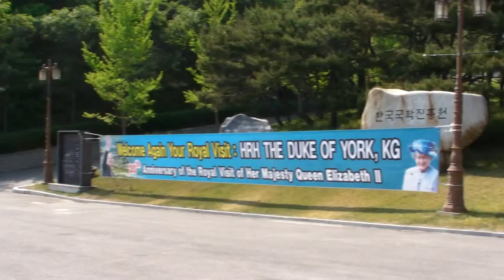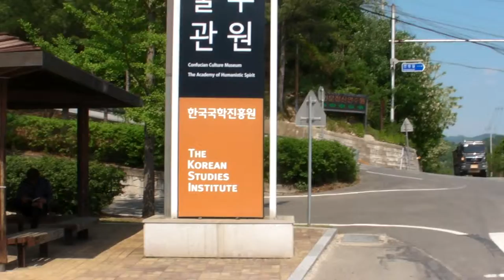안동 한국국학진흥원에서 -지역에서 세계로, 안동데일리TV, Since 2016